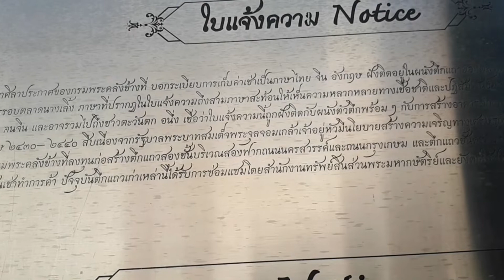จากสนามม้านางเลิ้ง เป็นอุทยานเฉลิมพระเกียรติ ร.9 สวนแห่งความสุข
จากสนามม้านางเลิ้ง เปลี่ยนเป็นอุทยานกลางกรุง
เป็นสวนป่าและน้ำ พื้นที่สองร้อยกว่าไร่
ความคืบหน้าการก่อสร้างอุทยานเฉิมพระเกียรติร.9